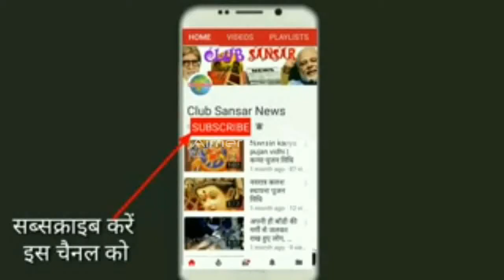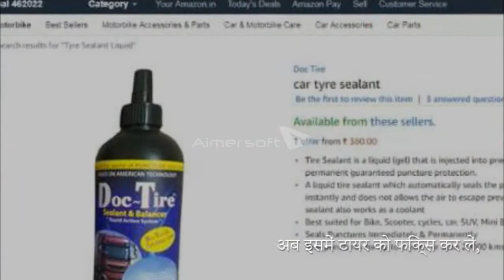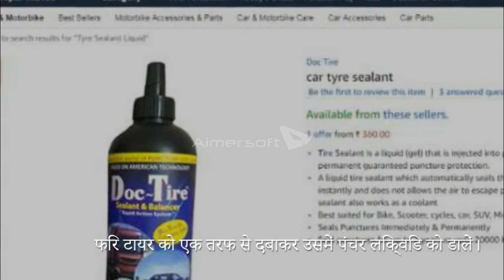Bike scooter's old tires make such tubeless, never puncture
बाइक-स्कूटर के पुराने टायर को ऐसे बनाएं ट्यूबलेस, कभी नहीं होगा पंचर